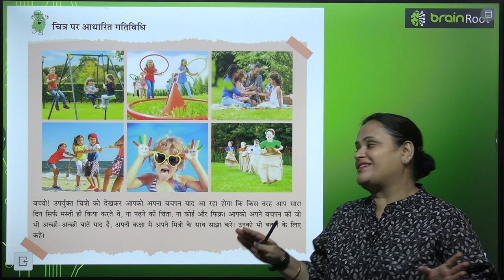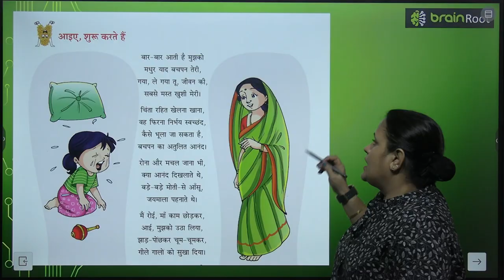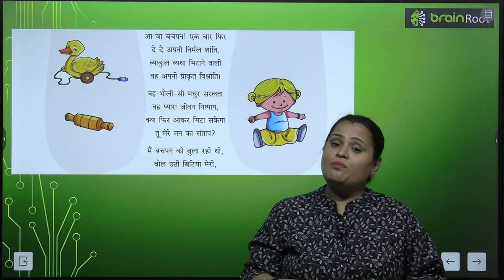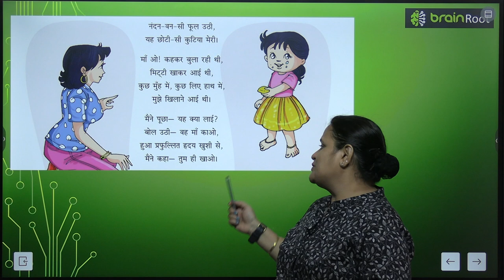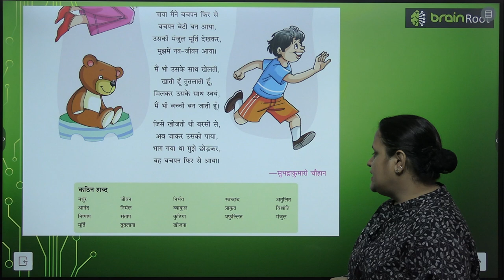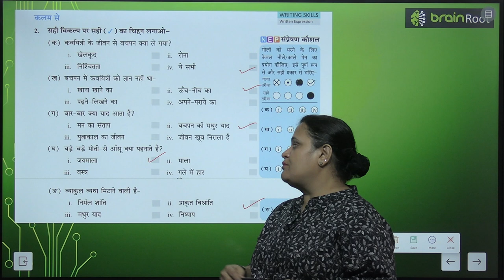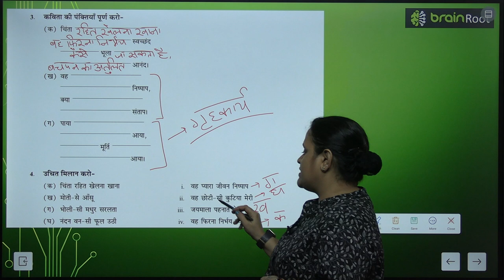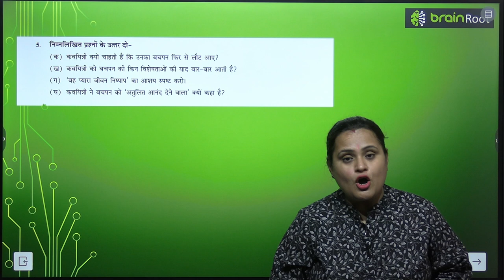BRAIN ROOT TARANG CLASS 8 CHAPTER 1 MERA NAYA BACHPAN